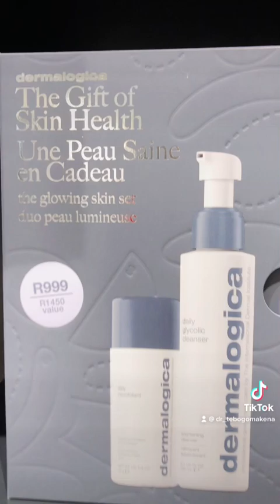15 December 2022